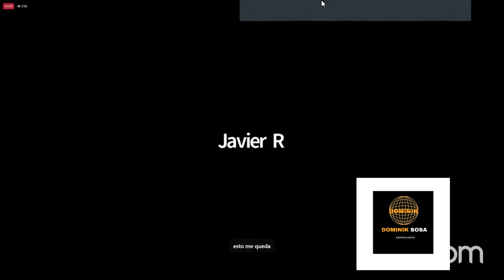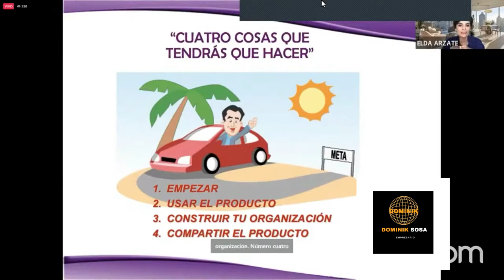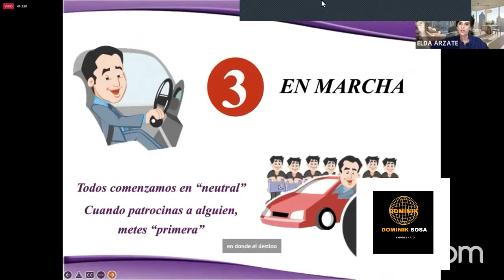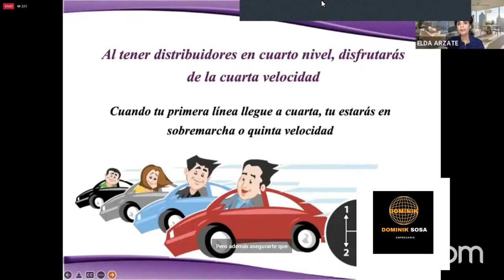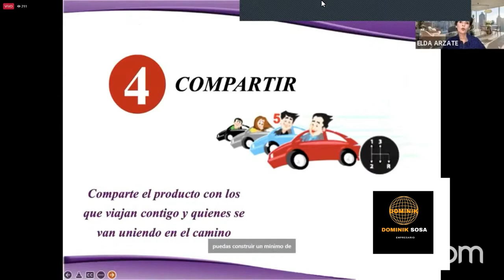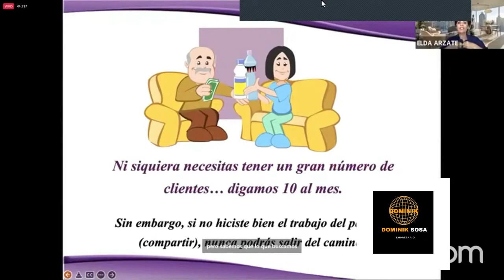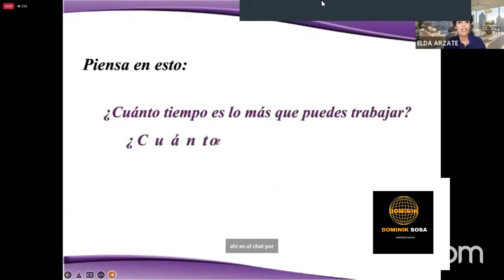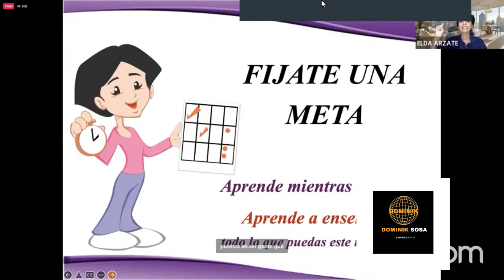TU LIDERAZGO ES HOY CON ELDA ARZATE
si necesitas mas informacion  mandame un watsap